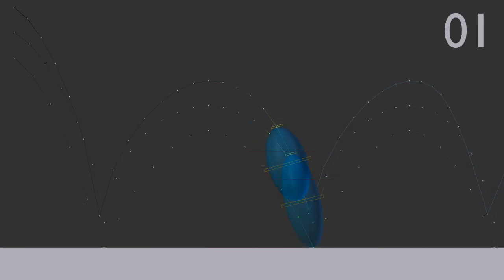excrise & squash and sreatch